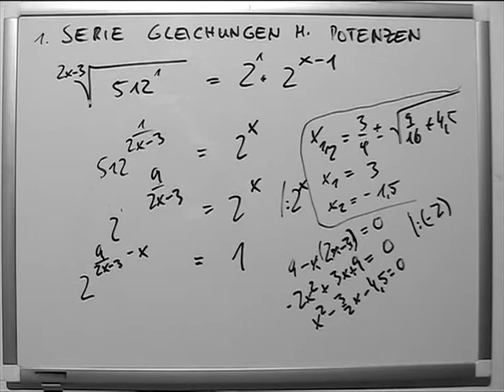Serie Gleichungen mit Potenzen Teil 1 Variante 2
Unter einer Gleichung versteht man in der Mathematik eine Aussage über die Gleichheit zweier Terme, die mit Hilfe des Gleichheitszeichens („=“) symbolisiert wird.